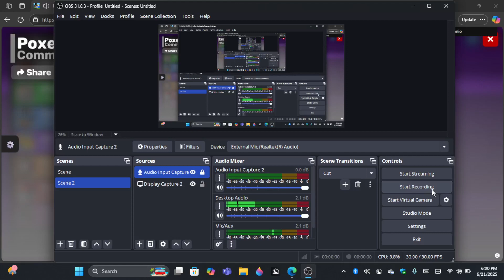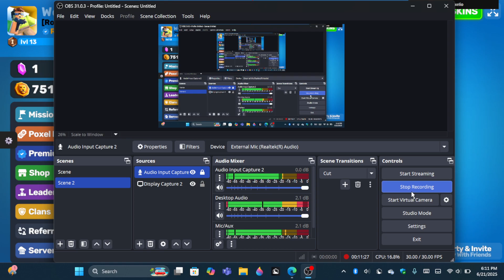Hacking on Poxel.io